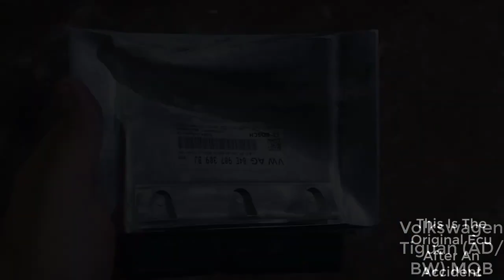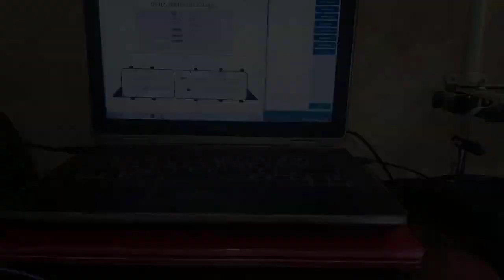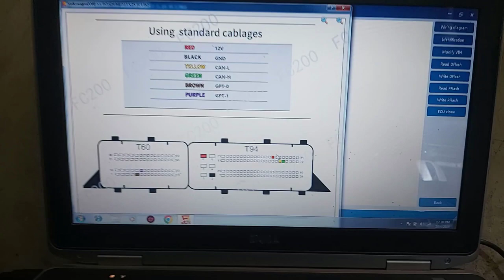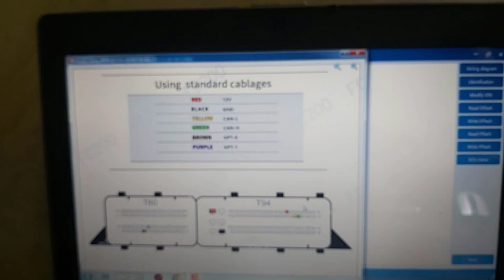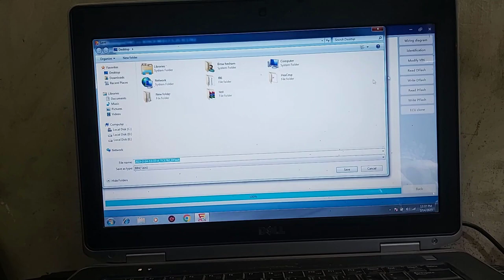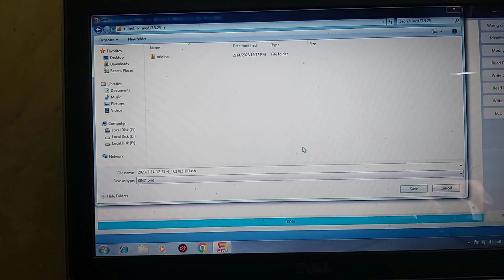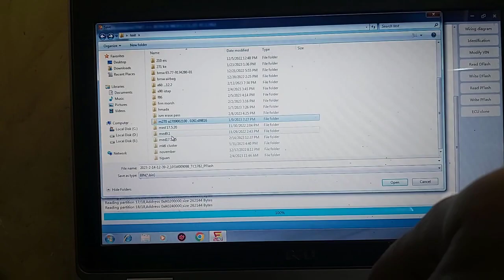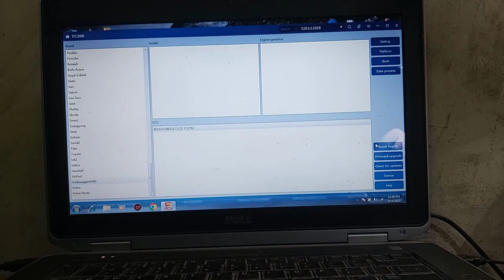Broken & Shorted Med17 5 25 For Tiguan 2018 Or 2019 Backing up with FC200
Volkswagen Tiguan AD Broken And Shorted Ecu ... After Only Powering ECU With Power Supply The Fuse Blown (Till Now Didn't Connect Programmer) ... Then Opened The Cover To Take The ECU Printed Circuit Board Out(I Thought This Will Remove The Short Circuit) ... But It Didn't (Still Having A Short Circuit On Main Power Circuit) ... After That Removed The Blown Capacitors And A Coil ... Then The Short Gone ... Then Fortunately The ECU Was Still Communicating